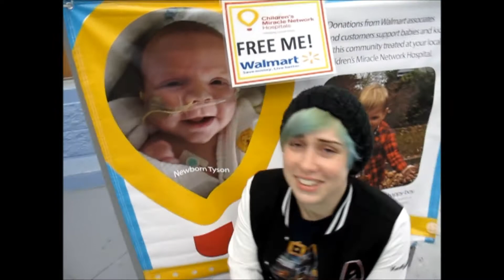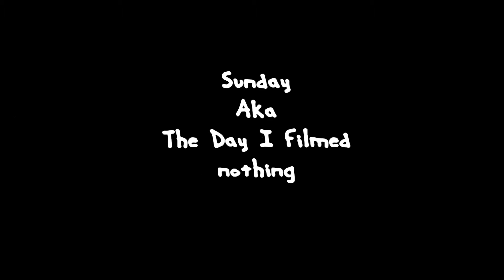Sev's Log- Colossalcon 2015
Featuring: myself, kidbunni, roselalondeprobably, cowbutcrunchies for 5 seconds, theinsanityinsideofme, horusschan, and others!!

Music: I write sins no tragedies by Pan!c At The Disco
Editing: me